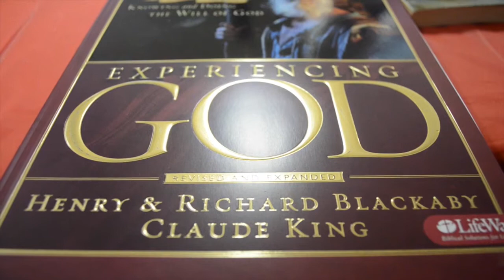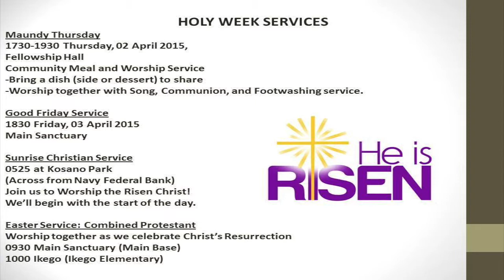FCF Holy Week Special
Check out the Holy Week activities this week at FCF Church. Let's celebrate for we have a Risen Christ.